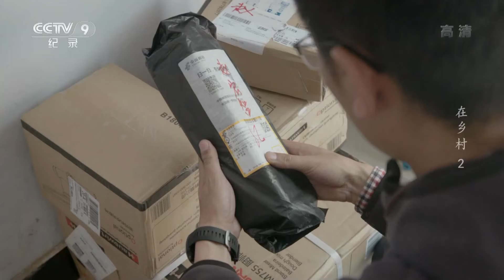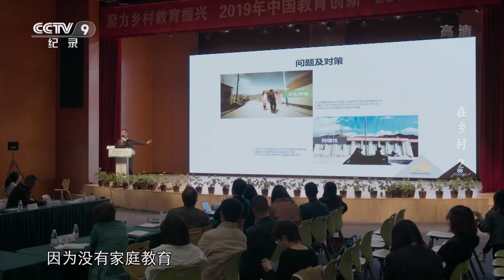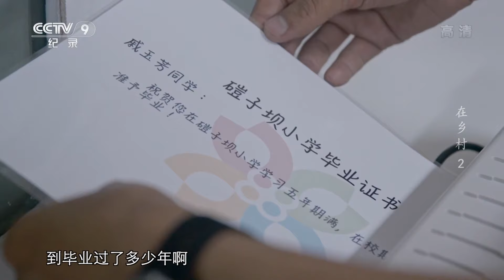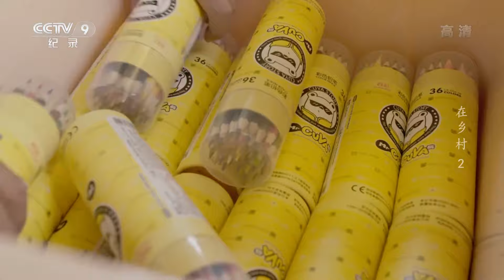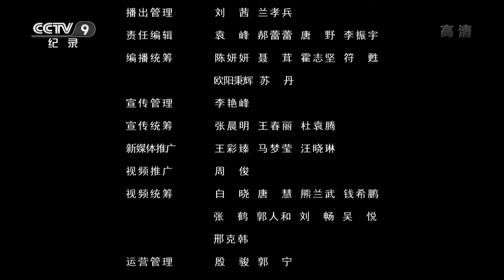《在乡村》第二集 十年后的老赵重回乡村希望完成心愿 殊不知前方困难重重【CCTV纪录】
本期内容： 赵宏智在十年前走上公益路，他希望为改变中国农村教育贡献力量，在他的苦心经营下，磑子坝小学逐渐发展起来，这个乡村的教育发展也迎来了春天。

■□节目简介■□
本片聚焦那些致力于用行动去改变乡村的人。分别从产业扶贫、新农人、乡村教育、建筑师改造乡村、艺术进村等几个主题入手，选择有代表性的村庄和人物，记录当下中国乡村的变迁。